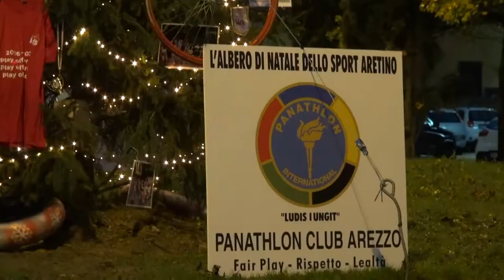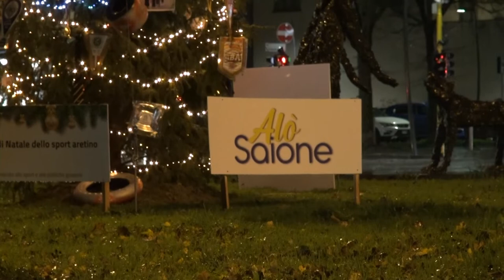Accesso a Saione l'albero di Natale dello sport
Il Comune di Arezzo aderisce con il proprio patrocinio all’iniziativa del Panathlon Club Arezzo per la realizzazione dell’albero di natale dello sport aretino.

Si tratta di un classico abete natalizio, di circa otto metri di altezza e con tanto di luminarie, che a questi tradizionali addobbi abbinerà materiali e gadget donati dalle varie associazioni e società.